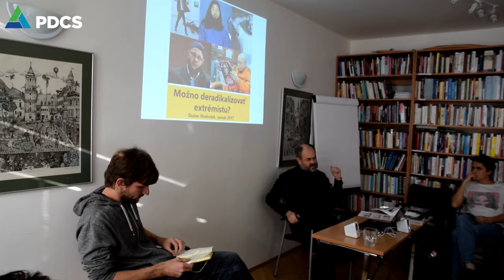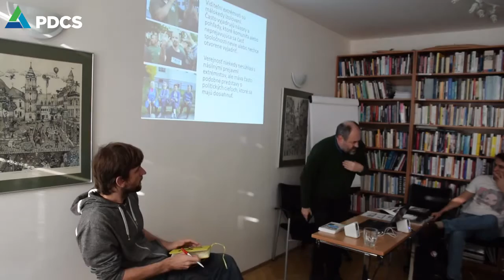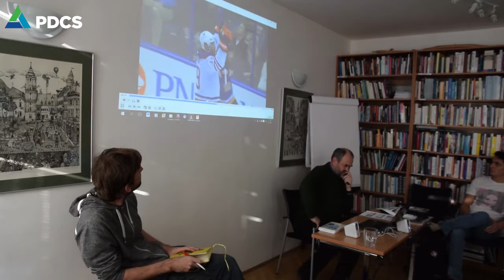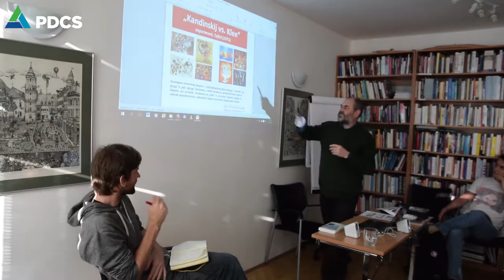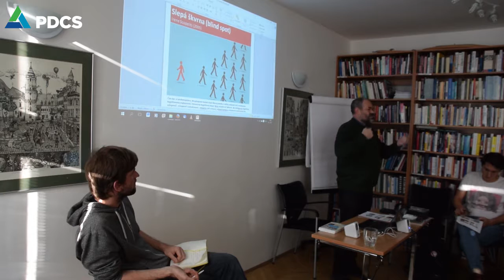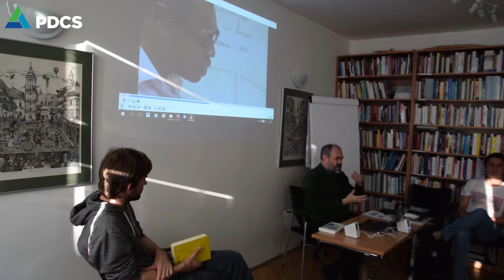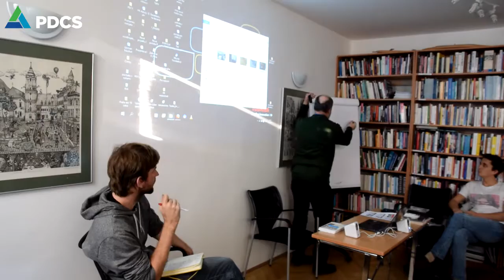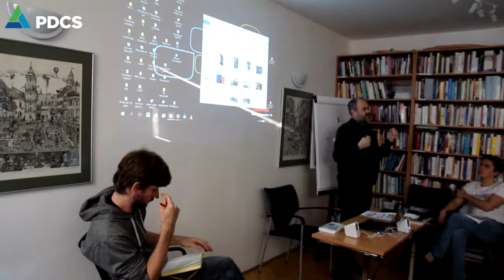Lunchseminár: "Možno deradikalizovať extrémistu?"